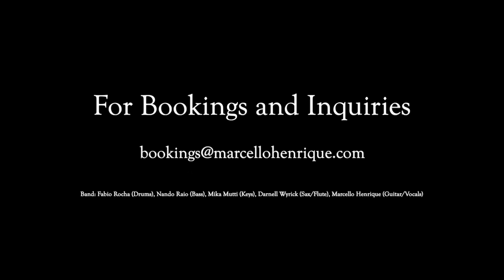Classy Los Angeles Band - Bossa Nova, Jazz, Pop, Mpb, World Music, R&B/Soul, and Funk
All Star Band Composed of Fabio Rocha (Drums), Nando Raio (Bass), Mika Mutti (Keys), Darnell Wyrick (Sax/Flute), Marcello Henrique (Guitar/Vocals)

0:00 At Last - Nina Simone
0:34 Sampa - Caetano Veloso
1:07 Oye Como Va - Tito Puente
1:23 Descobridor dos 7 Mares - Tim Maia
1:39 Corazon Espinado - Mana
1:55 Fly me to the Moon - Frank Sinatra
2:22 Rolling in the Deep - Adele
2:58 All Night Long - Lionel Richie
3:37 Taste of Summer - Celo
4:04 If I Ain't Got You - Alicia Keys
4:48 Just the Way You Are - Billy Joel
5:15 Lovely Day - Bill Withers
5:34 Mas Que Nada - Sergio Mendes
6:12 Outro / Samurai - Djavan